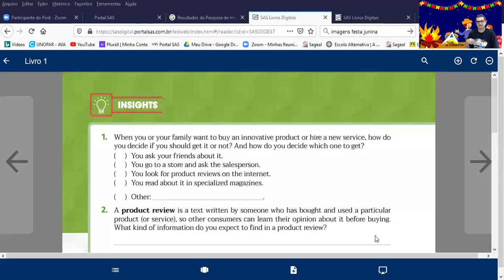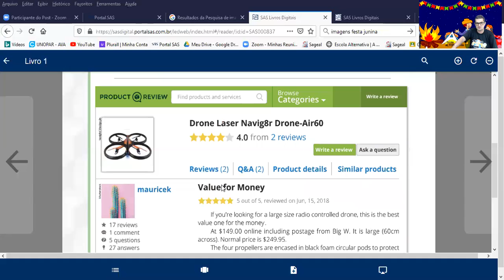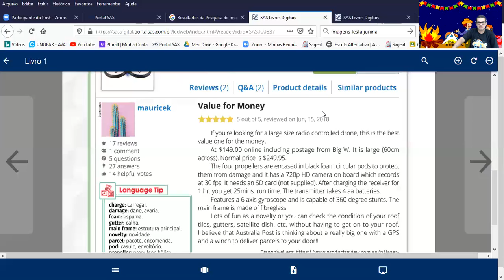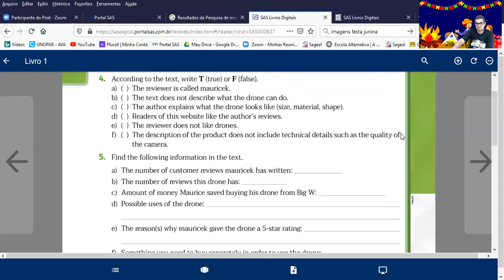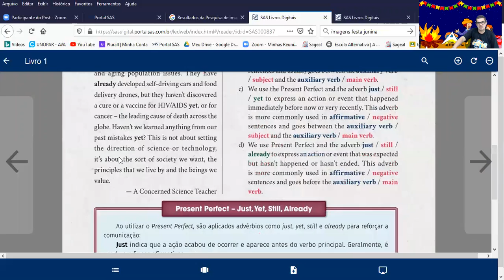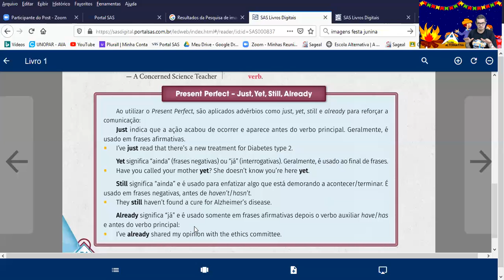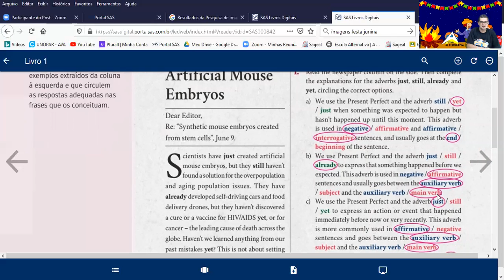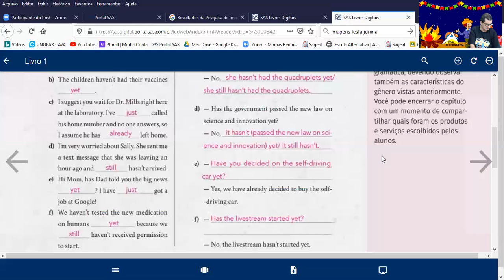Inglês Prof. Jorge 9º ano / aula 4